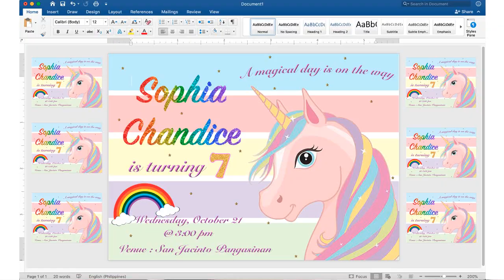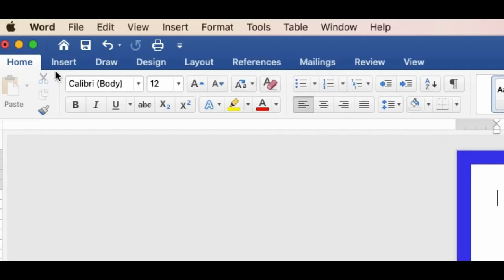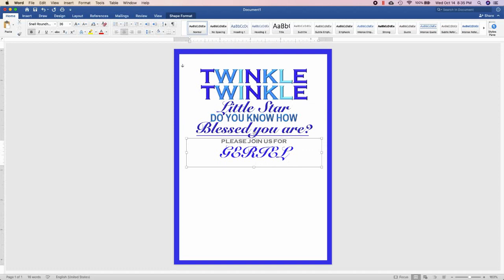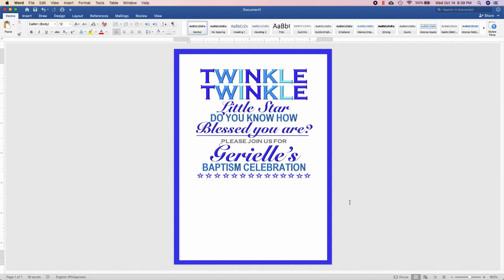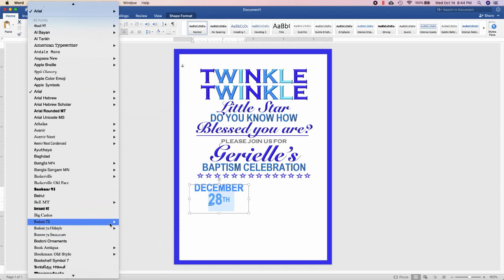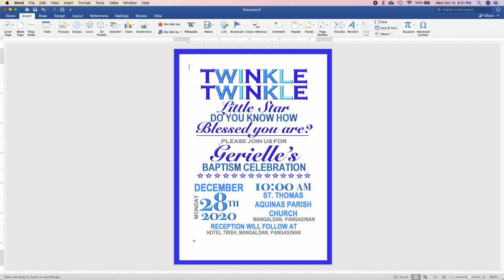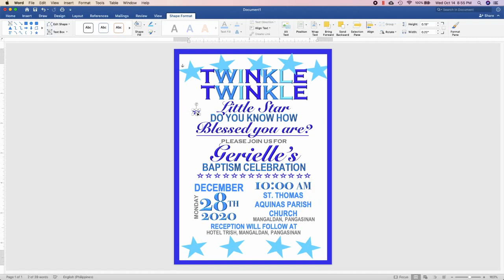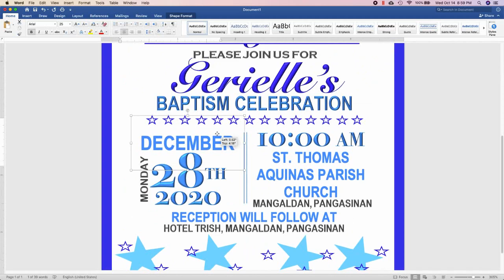How to make invitation in Microsoft Word | Twinkle Twinkle Little Star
Hey guys, another tutorial again on how to make invitation using Microsoft Word or MS Word. Ipapakita ko sa inyo na video na ito kung paano ko inedit ang invitation na may theme na Twinkle Twinkle Little Star na pwedeng pang birthday or binyag but this time is color blue naman tayo. Sobrang dali din itong gawin so sabayan niyo na ako sa pag.edit.

Still available for sale sa mga gustong mag.avail. Price is in the video so panuorin niyo na. Sobrang mura at high quality pa. Wala na kayong poproblemahin pa sa invitation para sa special na occasion niyo.

Para sa ibang Invitation, try mo ang iba kong Step By Step Tutorials: